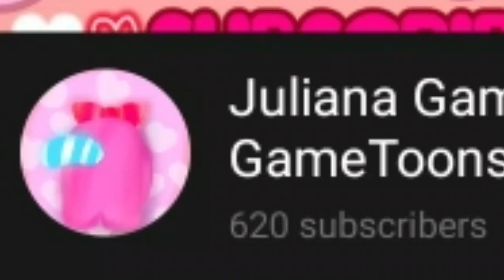I don't want to lose 620 subs!